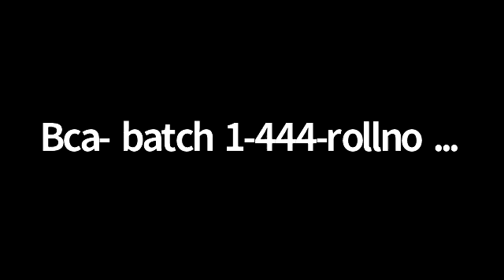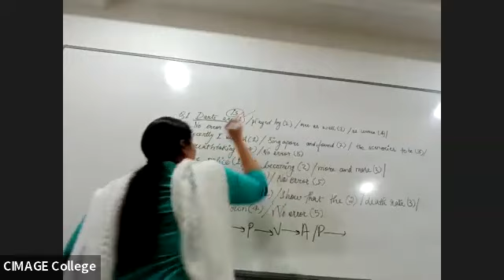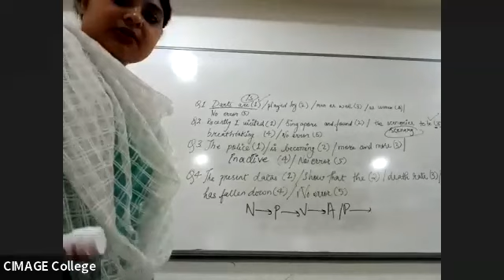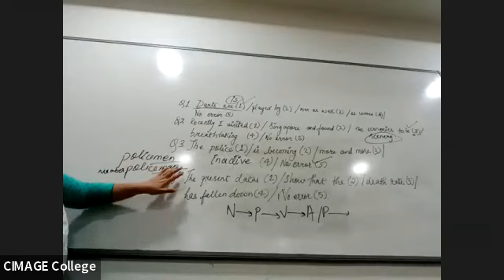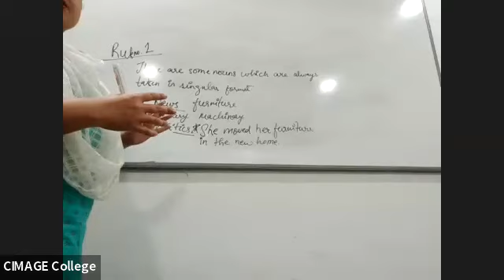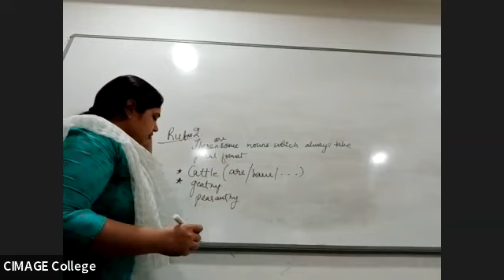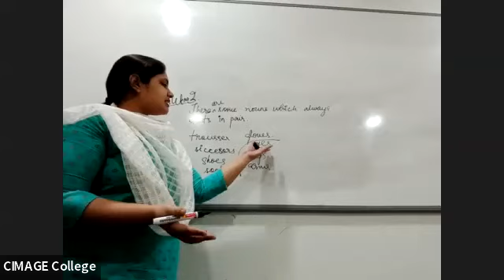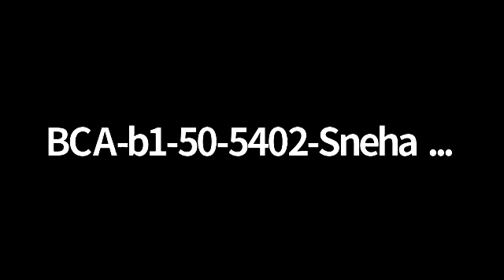BCA PPUU 3RD YR| Noun: important rules| by Akanksha| 8/3/22| CIMAGE COLLEGE PATNA